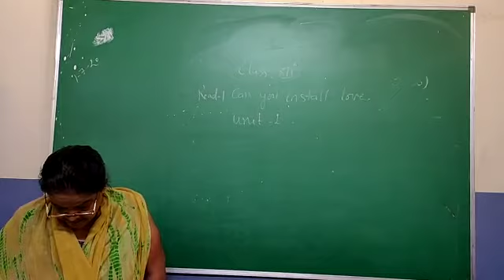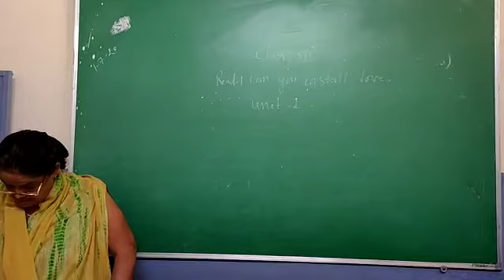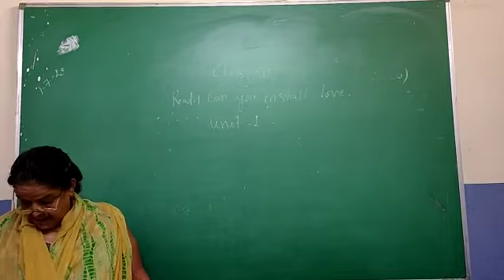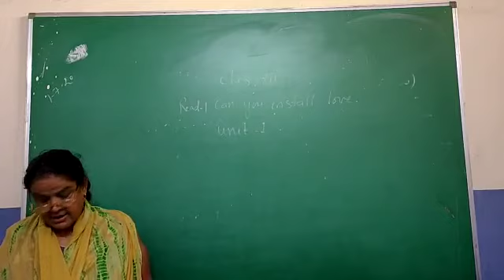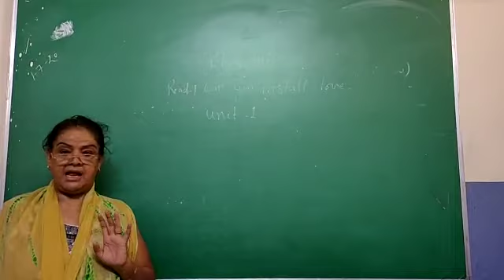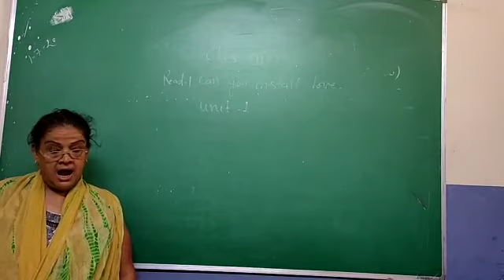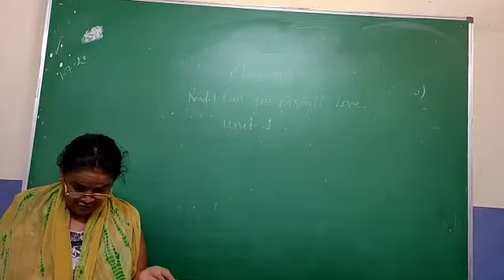Std-12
English
Lesson-1